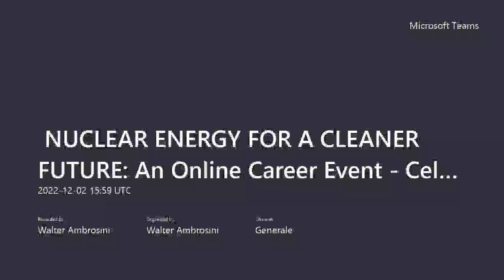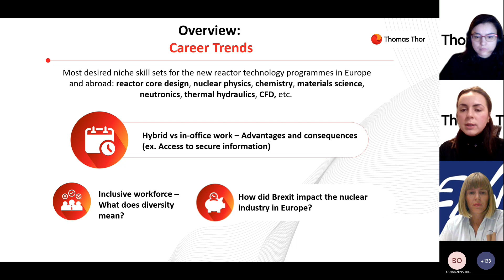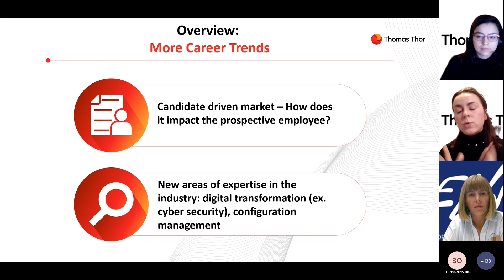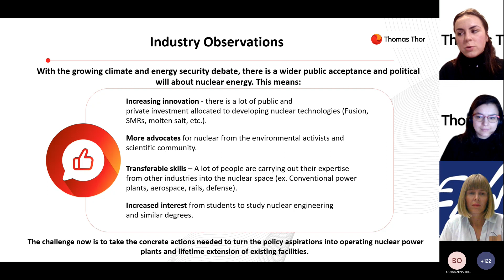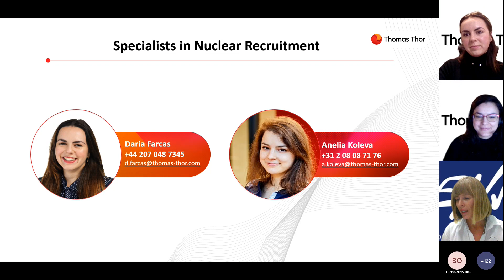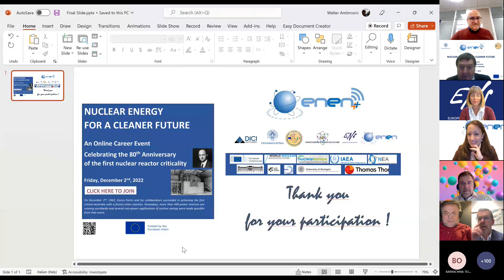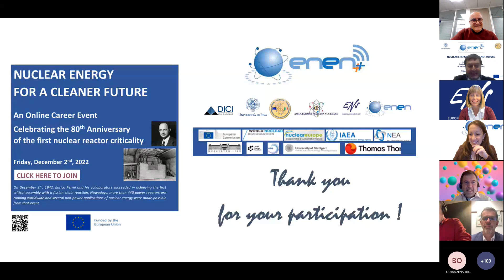NUCLEAR ENERGY FOR A CLEANER FUTURE - whole event recording PART 2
The event was organised in the frame of the ENEN2plus project, funded by the European Union.
Views and opinions expressed are however those of the authors only and do not necessarily reflect those of the European Union or the European Commission. Neither the European Union nor the European Commission can be held responsible for them.

The event features:
* Connections to operating research reactors
* Interview with nulcear historian and Pulitzer Prize winner: Richard Rhodes
* Panel discussion on “Nuclear Energy for a Cleaner Future”
* Career Event